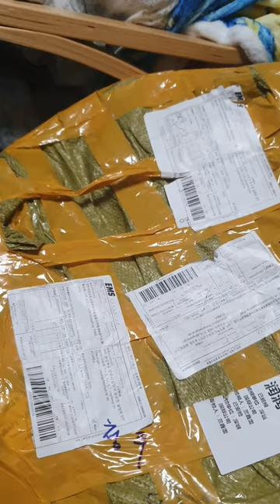오랜만에 리뷰 영상 ! / 알리 익스프레스 미니 의자 리뷰 review / 조립식